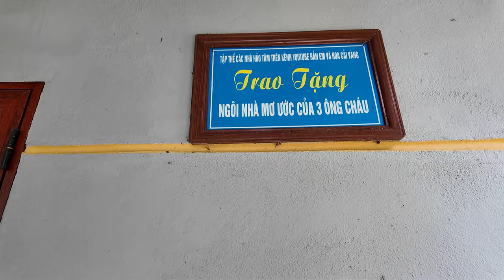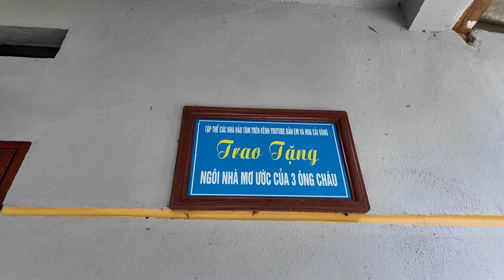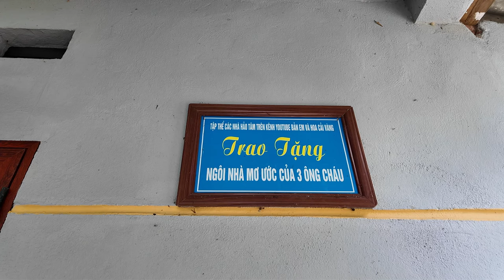Cuộc Sống 3 Ông Cháu Thay Đổi Như Thế Nào Sau Khi Có Nhà Mới .